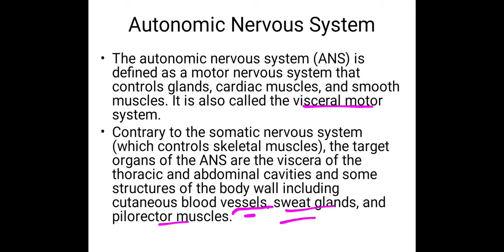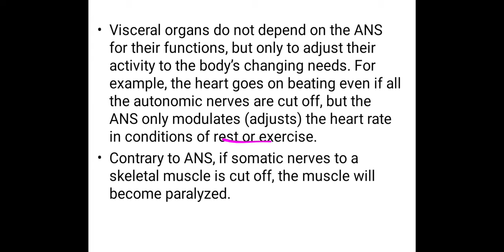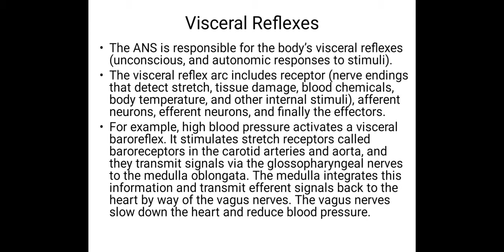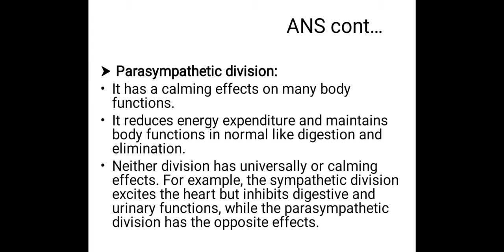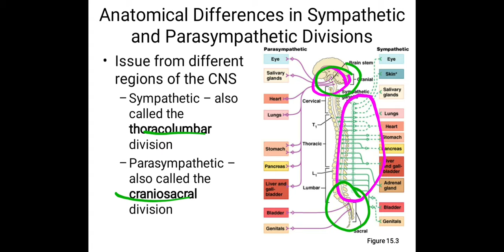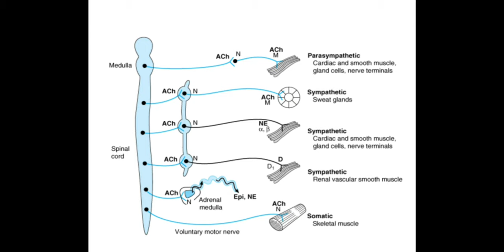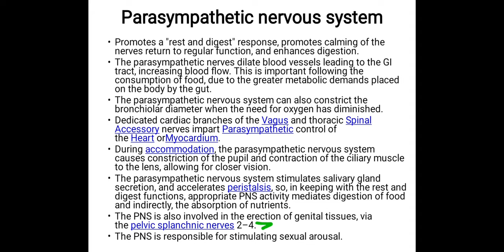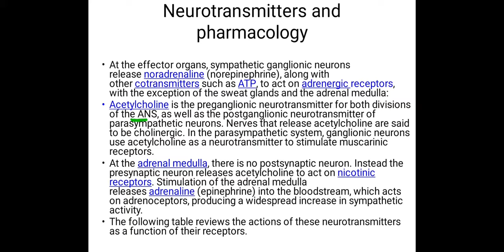Autonomic Nervous System | Sympathetic Vs Parasympathetic Nervous System | KMU Lecture By Farman KMU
Assalm.e.kum The Video is About Autonomic Nervous System | Sympathetic Vs Parasympathetic Nervous System | KMU Lecture By Farman KMU
Autonomic nervous system anatomy,
Autonomic nervous system in Urdu,
Autonomic nervous system pharmacology,
Autonomic vs somatic nervous system,
Parasympathetic nervous system,
Autonomic nervous system sympathetic vs parasympathetic animation,
Autonomic nervous system receptors,
Parasympathetic receptors,
Nerve movie party scene,
Nerve review,
Disorders of autonomic nervous system ,
Autonomic dysfunction treatment,
Autonomic function test physiology,
Sympathetic nervous system,
Sympathetic nervous system receptors,